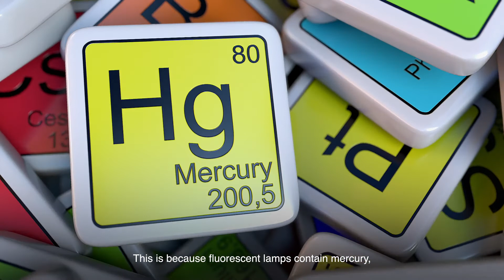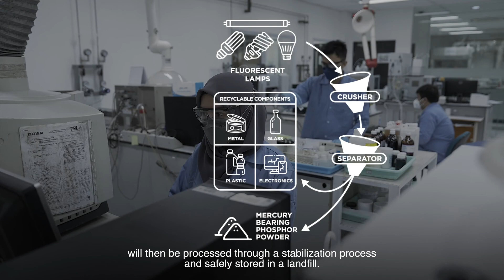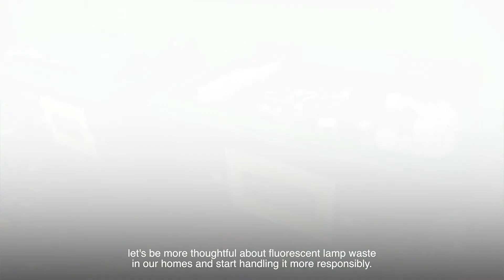End of Life Management of Fluorescents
Did you fluorescent bulbs contain mercury therefore are hazardous waste? Watch the video to learn more on how to safely dispose fluorescents at end of life.